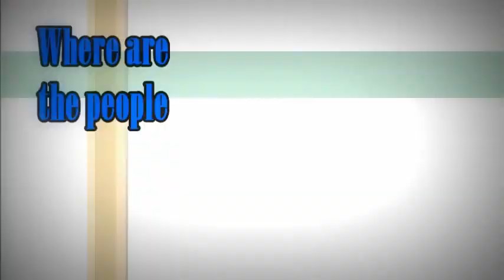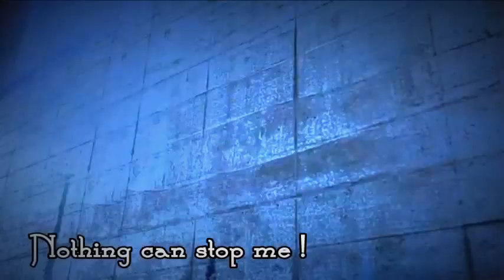💠🔥 Yata Misaki Tribute (ft. Fushimi Saruhiko) AMV - Unbreakable 💠🔥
The used SONG - "Unbreakable" by Fireflight; ^^
The used ANIME - "K Project" (season 1 and season 2);

There are groups of supernatural powers in the world. There is a total of 7 groups and a color is the symbol of each group. The leader of each color will be called "Raja". Yashiro Isana is a normal student of Ashinaga High School, located on the connecting island. Continuing with Japan's leading city of technology Shizume, Yashiro always has a smile on his face, and he is also a good person to everyone, but he is not particularly close to anyone. Unexpected things happen when Yashiro is attacked by the Red House group. While he is fleeing, Yashiro receives help from a person named Kuro Yotogami, the nickname "Black dog". But when he arrives at a safe place, Kuro tries to kill Yashiro himself. Luckily, he fails. Yashiro, who is confused with the whole incident, asks Kuro for the reason why he wants to kill him. Suddenly, TV screens all over the city stop their advertisements and a person appears in all of them. The person looks like Yashiro, who claims to be the seventh king. "The Colorless King" has killed Tatara Totsuka, an important member of the Red group. Yashiro is accused of assassination, as he himself becomes confused about his identity.